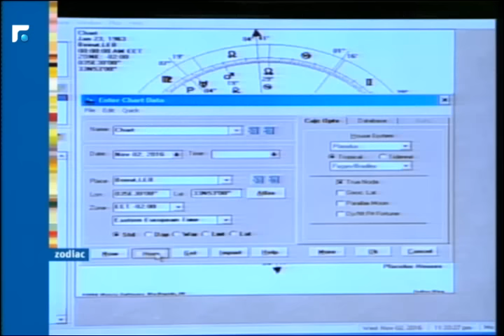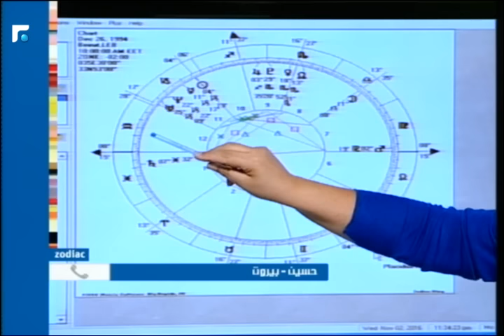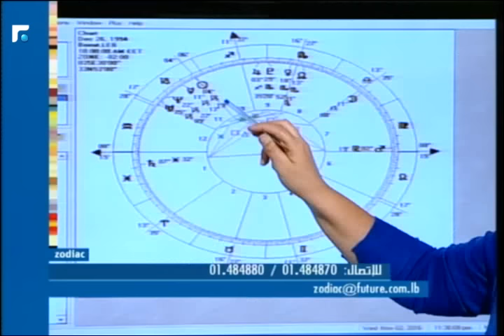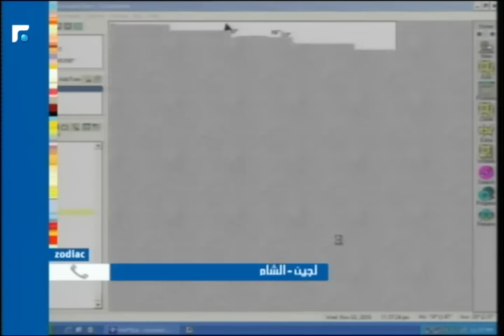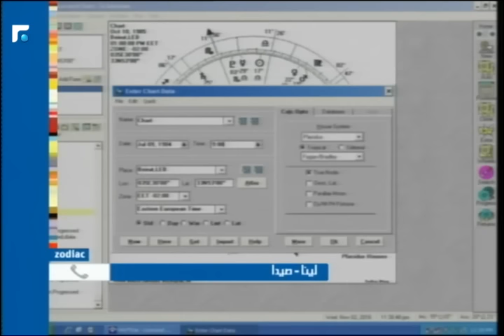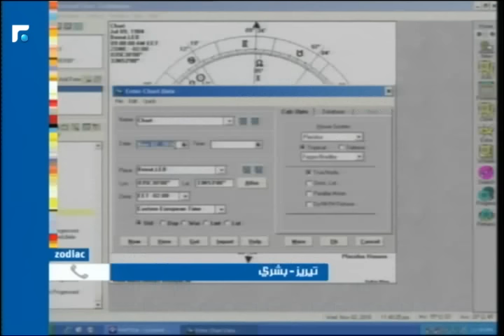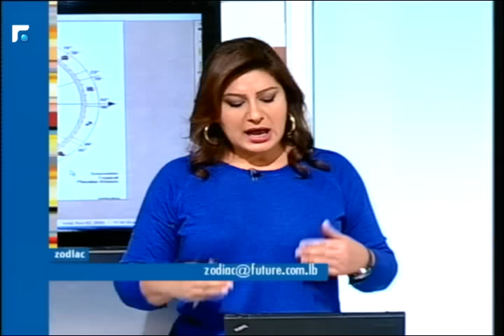عالم الصباح - فقرة "Zodiac" 03/11/2016